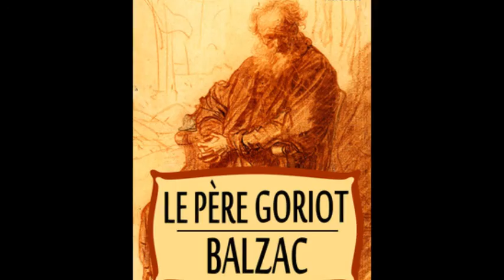الأب غوريو Le Père Goriot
تبدأ القصة في وصف منزل السيدة فوكير ، وهو بنزايون يقع في شارع نوف -سانت جينيفياف ، والذي تملكه الأرملة فوكير . يسكن المنزل العديد من السكان منهم : أوجين دي راستينياك وهو طالب شاب بكلية الحقوق ، وشخص غامض يدعي فوتران، وصانع شعيرية متقاعد يدعي الأب غوريو .

راستينياك الذي ينحدر من أسرة متواضعة من إقليم فرنسا ، انبهر بالحياة في باريس ، ولقد ترك سريعاً دراساته لإنشغاله بمحاولاته لإقتحامه المجتمع الراقي . وقد ساعدته في هذا ابنة عمه الكونتيسة دي بوسيون التي أطلعته علي أسرار العالم الكبير حوله. وكشفت له سر الأب غوريو : الذي كاد يُدمر ويُحطم من أجل ابنتيه : انستاسي دي ريستوه، ودلفين دي نوسينجان اللتان تبقياه بعيداً عن حياتهما . وتسابقتا إلي الحياة الأرستقراطية مع أزواجهن ، لكنهما تخجلان من الطريقة التي أُثري بها والدهما. ولكن لا يحجمون عن قبول المعونة منه عندما يقعون في مشاكلهم المالية.

وفي الوقت نفسه، يكشف فوتران لأوجين دي راستينياك بسخرية طريقة عمل المجتمع ، وطريقة الوصول إلي السلطة. حيث يريد أن يجمع ثروة ، فيدفعه إلي الزواج من الأنسة تايفار ، حيث خطط قتا أخاا في مبارزة لكي يجعلها تملك الميراث . ولكن أوجين دي راستينياك يرفض اتباع فوتران في هذا العمل الإجرامي . وأقام علاقة غرامية مع دلفين ، إحدي بنات الأب غوريو . تحقيق يكشف أن فوتران هو جاك كولن المحكوم عليه سابقاً ، ويحمل علامة حمراء علي جلده تُعطي للمحكوم عليهم وهو ما اكتشفه يعض العملاء وأتوا لإيقافه.

الأب غوريو الذي عتقد أن بإمكانه ترك منرل السيدة فوكير والذهاب للعيش بالقرب من ابنته دلفين ، قد مات عندما علم الوضع المالي الوخيم لإبنتيه حيث لم يتحمل الوضع عندما طلبوا مساعدته وليس لديه ما يعطيع لهم. تم تشخيص حالته بأنها سكتة دماغية حادة ، بيانشون وهو واحد من الساكنين بالمنزل وصديق راستينياك ، وهو الذي شخص حالة الأب غوريو.

حضر راستينياك جنازة الأب غوريو ، بينما لم تصاحبه ابنتاه حتي إلي قبره . وعلي الرغم من تأثر راستينياك من محنة الأبو غوريو ، إلا أنه أمضي قدماً وراح يبحث عن السلطة والمال وتأثر من أحياء الأغنياء التي كان يراها بباريس .